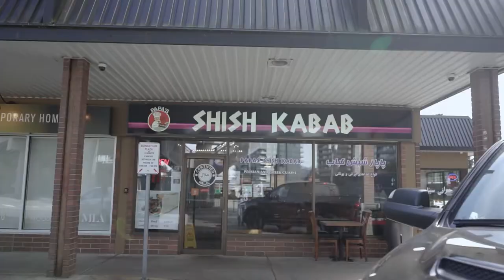Papa’s shish kabab Persian restaurant in Vancouver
Persian restaurant in Vancouver